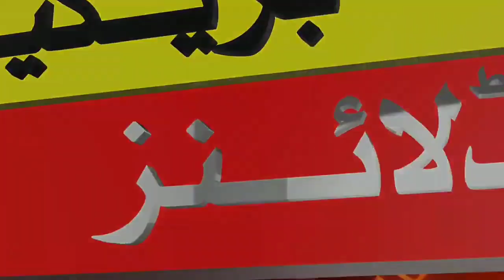Muhammad Amir reached india for world cup 2023 | muhammad amir include pakistan world cup squad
pakistan vs new zealand,pakistan vs new zealand icc,world cup warm up match 2023,pakistan vs new zealand world cup warm up match 2023,icc world cup
2023,pakistan neW zealand warm up match,pakistan Vs new zealand today warm up match 2023,pak vs nz warm up match,pakistan vs new zealand 1st warm up
match world cup 2023,newWzealand vs pakistan world,Cup 2023 warm up match,new zealand vs pakistan
warm up match,pakistan cricket news,world cup 2023,pakistan vs new zealand warm up match,pakistan vs new zealand warm up,pakistan vs new zealand world
Cup warm up match,mohammad amir comeback,mohammad amir comeback pakistan team 2023,mohammad
amirpakistan cricket team,pakistan
cricket,mohammad amir comeback in pakistan,team,muhammad amir comeback in
pakistan team,mohammad amir comeback news,mohammad amir bowling,muhammad amir comeback,pakistan cricket news today,mohammad amir comeback
pakistan cricket team,pakistan cricket news,pakistan world cup squad 2023,mohammad amir on pak team in world cup 2023,muhammad amirpakistan squad
for world cup 2023,mohammad amir on indian team,mohammad amir comeback,mohammad amir
comeback pakistan team 2023,mohammad
amirpakistan cricket team,pakistan
cricket,mohammad amir comeback in pakistan team,muhammad amir comeback in pakistan team,mohammad amir comeback news,mohammad
amir bowling,muhammad amir comeback,pakistan cricket news today,mohammad amir comeback
pakistan cricket team,pakistan cricket news,pakistan world cup squad 2023, mohammad amir on pak team
in world cup 2023,muhammad amirpakistan squad for world cup 2023,mohammad amir on indian team in world cup 2023,mohammad amir on favourite
teams in world cup 2023,mohammad amir back in pak team,mohammad amir news,mohammad amir comeback in world cup 2023,m amir comeback in pak
team latest, icc world cup 2023, mohammad amir news today,mohammad amir world cup 2023,mohammad amir back in pakistan team,inzam ul hag chief selector,inzam ul haq on mohammad amir,pakistani squad announced for world cup2023,muhammad amir come back,muhammad amir
come back 2023,muhammad amir come back world cup,muhammad amir come back world cup for world cup 2023,mohammad amir on indian team in world cup 2023,mohammad amir on favourite
team latest,icc world cup 2023,mohammad amir news today,mohammad amir world cup
2023,mohammad amir back in pakistan team,inzambul hag chief selector,inzam ul hag on mohammad amir,pakistani squad announced for world cup 2023,muhammad amir come back,muhammad amir
interview,muhammad amir come back
bowling,muhammad amir come back today news